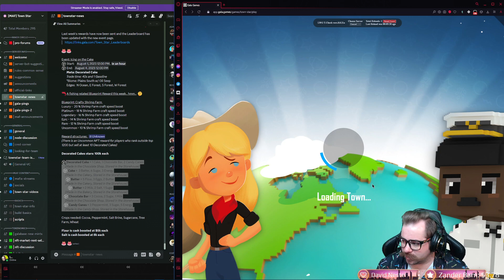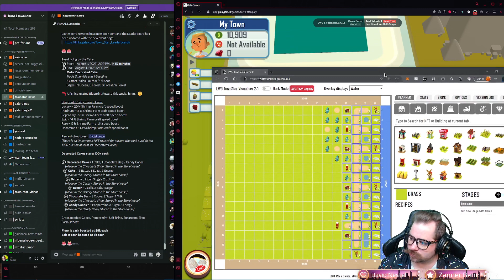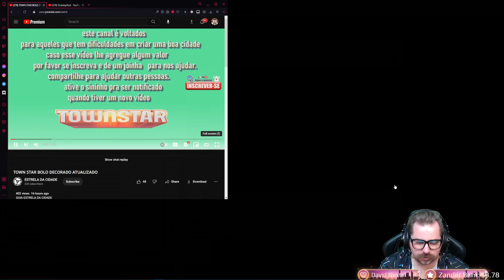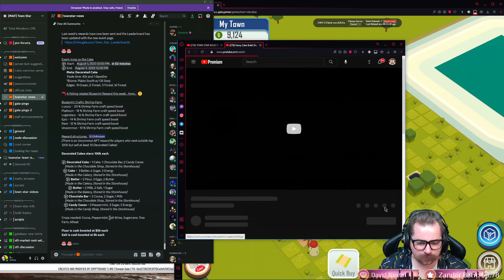HOW TO - DECORATED CAKES - NO NFT START - GASOLINE RUSH - SALT AND FLOUR